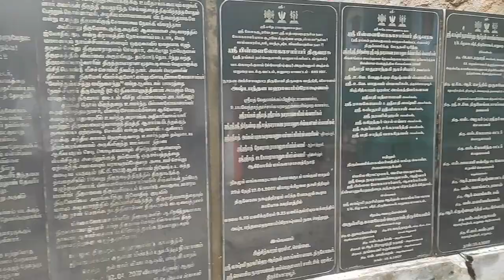Srirangam Perumal Statue Protected Place at Madurai / Sri Pillai Lokacharya Thiruvarasu / Madurai/TN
The Place at Madurai Where the Statue of Srirangam Perumal was Protected ,
மதுரையில் ஸ்ரீ ரங்கம் பெருமாள் விக்ரகம் பாதுகாக்கப்பட்ட இடம்  ஜோதிஷ்குடி,

ஶ்ரீ பிள்ளை லோகாச்சாரியார் திருவரசு (Sri Pillai Lokacharya Thiruvarasu),
இறைவனுக்குச் சேவை செய்வது ஒன்றையே தன் வாழ்க்கையாகக் கொண்டு, அவரது திருவடியை அடையும் பேறு பெற்றவர்கள் பலர்! அந்த வரிசையில், அரங்கனின் விக்கிரஹத்தைக் காக்க தன்னையே அர்ப்பணித்து, அவரது பேரருளைப் பெற்று பரமபதம் அடைந்த மகான், பிள்ளை லோகாச்சாரியார். பிள்ளை லோகாச்சாரியாருக்கு தனிச் சந்நிதி இருக்கிறது. அவரது அவதார தினமான, ஐப்பசி மாதம் திருவோணத்தன்று விசேஷ பூஜைகள் நடைபெறும்,

மதுரை- திருச்சி நெடுஞ் சாலையில் மதுரையில் இருந்து சுமார் 8 கி.மீ. தொலைவில் உள்ளது ஒத்தக்கடை. இங்கிருந்து பிரியும் சாலையில் சுமார் ஒரு கி.மீ. பயணித்தால் ஆனைமலையை அடைந்து, அங்கிருந்து கொடிக்குளம் கிராமத்திலுள்ள இக்கோயிலுக் குச் செல்லலாம்,

இவரின் பதினெட்டு படைப்புகள் பொதுவாக அஷ்டதச ரகசியம் என வைணவர்களால் அழைக்கப்படுகிறது முன்னாட்களில் வைணவ மடங்களில் உபதேசிக்கப்பட்டவைகள் முதன்முறையாக எழுத்துக்களில் கொணர்ந்த பெருமை இவரையே சாரும் ,

Sri Pillai Lokacharya authored  18 Ragasya Granthas ( 18 Books )

1.  Mumukshupadi
2. Tatvatrayam
3.Artha Panjakam
4. Sri Vachana Booshanam
5. Archiraadhi
6.Prameya Sekaram
7.Prapana Parithranam
8.Saara Sangraham
9.Samsaara Saamrajyam
10.Navarathnamaalai
11.Navavidha Sambandham
12.Yaadhruchikapadi
13.Parandhapadi
14.SriyaPathi Padi
15.Tatvasekaram
16. Thani Dwayam
17.Thani Charamam
18.Thani Pranavam